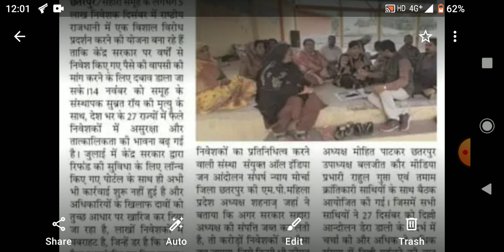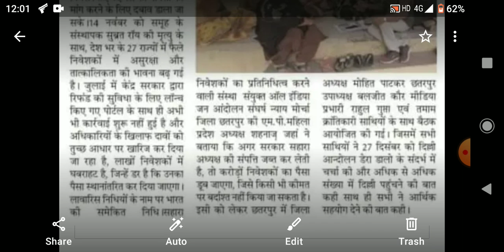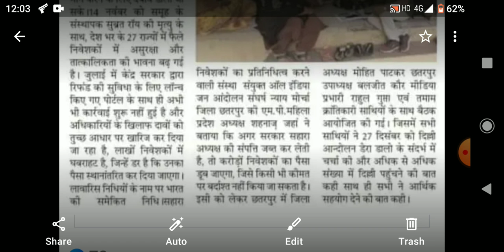Sahara India, DNA ground report, Sahara portal ke khilaf 5 lakh niveshakon ka virodh pradarshan,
Sahara India pariwar news in this topic Sahara refund news, Sahara SEBI good news today, Sahara India latest update in Hindi, news Sahara SEBI refund, Sahara Shri ki maut ke bad Sahara niveshakon ne Sahara portal ke khilaf Delhi jantar mantar per 27 December ko ek bada aandolan Bharat pradarshan Kiya jaega jiski taiyari sanyukt Jan aandolan dwara ki ja rahi hai sanyukt Jan aandolan ke adhyaksh ne sabhi niveshakon se Bhavya pradarshan mein aane ka nyota Diya hai Sahara pidit sanyukt Jan aandolan